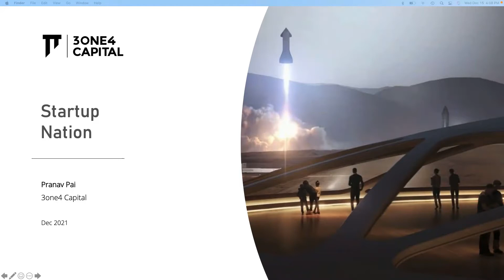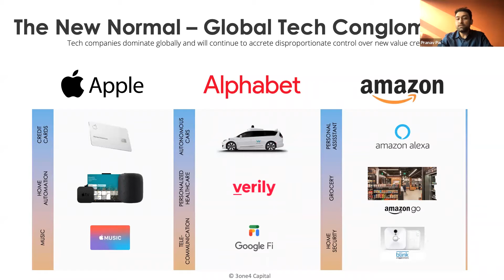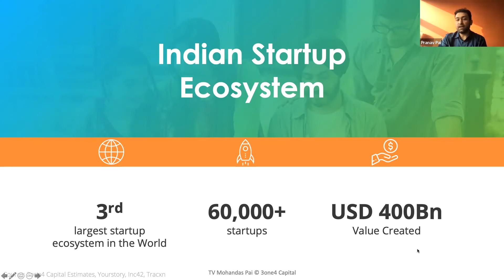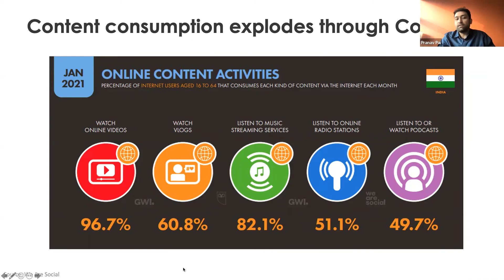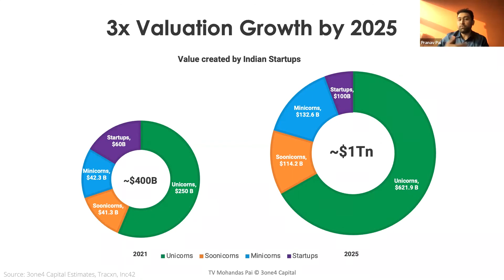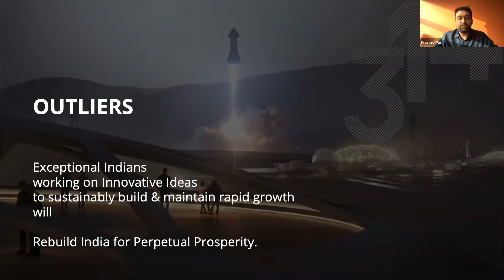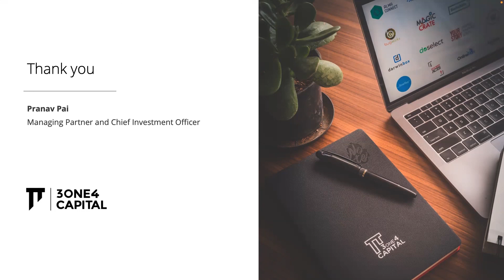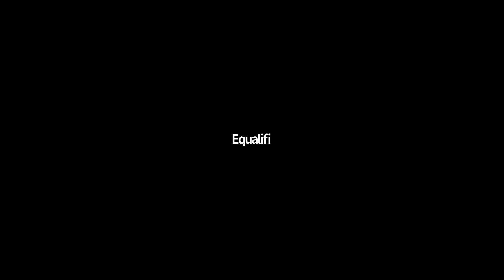Equalifi Knowledge Series | India - Startup Nation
By - Mr. Pranav Pai
Founding Partner
3one4 Capital